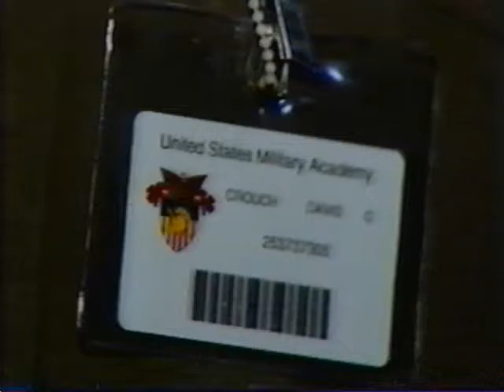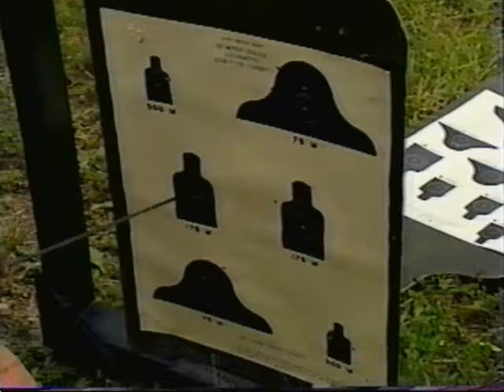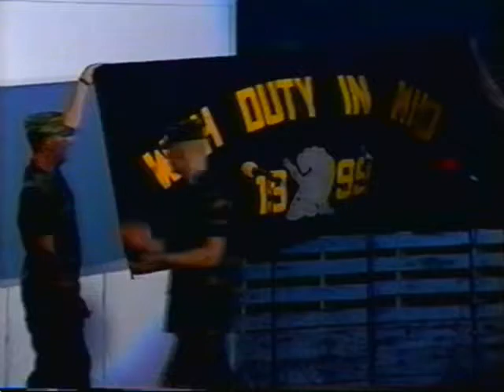Class of '99 (With Duty In Mind) Beast movie, courtesy of USMA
USMA @ West Point film of CBT (Cadet Basic Training) "Beast" for the Class of '99.